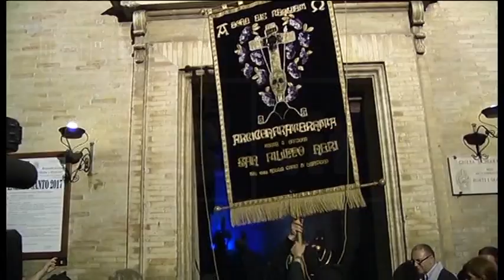Rete8 - Stasera lo speciale sui riti della Passione